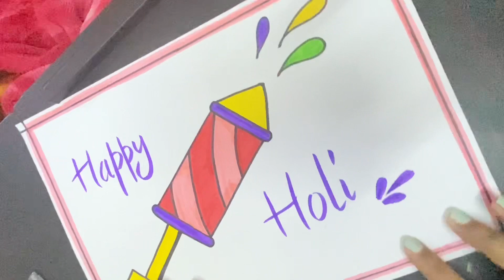Pichkari drawing | Holi drawing easy | Holi ki drawing kaise banaye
Hello everyone...🙋

Holi hai !

Your quires ;
Pichkari drawing
How to draw pichkari
Pichkari kaise banaye
Easy pichkari drawing
holi drawing holi drawing easy
holi drawing easy step by step holi drawing easy step holi drawing easy and beautiful holi drawing simple easy holi drawing
holi drawing oil pastel colors holi drawing water color holi drawing for beginners holi drawing hard
holi drawing easy step by step for beginners happy holi drawing holi festival drawing
easy drawing of holi festival holi ki drawing holi ka drawing how to draw holi how to draw holi festival how to draw holi drawing